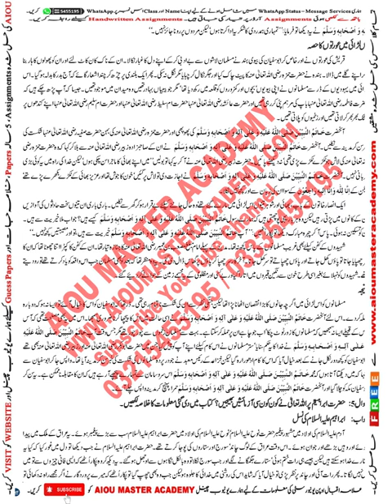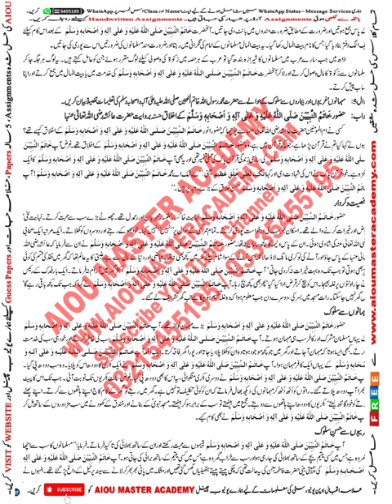AIOU Code 242 Solved Assignment 1.2.3.4 of SPRING 2023 || Subject Seerat-un-Nabi (S.A.W)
AIOU Course Code242
Subject: Seerat-un-Nabi (S.A.W)
Solved Assignment No.1.2.3.4
Level Matric

👉Get Free Solved Assignments for Autumn 2022 and all Previous Semesters Autumn and spring semesters.
You Can Also Check from the Above  Website
➡️ FREE SOLVED ASSIGNMENTS
➡️Admission Confirmation
➡️Download AIOU SOFT BOOKS
➡️Assignment Marks
➡️Tutor Letters
➡️Books Dispatch Status
➡️Results
➡️Roll Number Slips
➡️Guess Papers
➡️ 5-Year-Old Papers

👉Link for AIOU Assignments Schedule SPRING 2023 || AIOU Assignments Posting Dates of All Class

Other Keywords:-
aiou assignments covering form
aiou  perth
aiou assignment form
aiou tutor

guess paper,
solved assignments,
code 242,
paper old 2020,
assignments solved,
aiou paper,
paper 2021,
solved